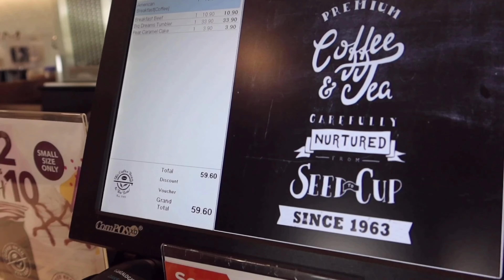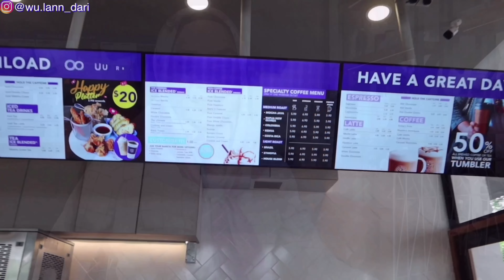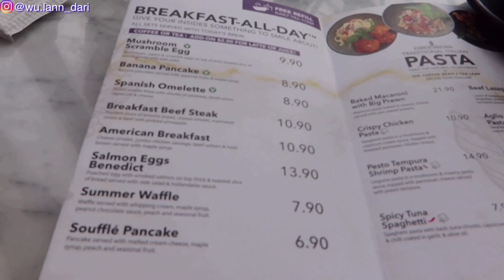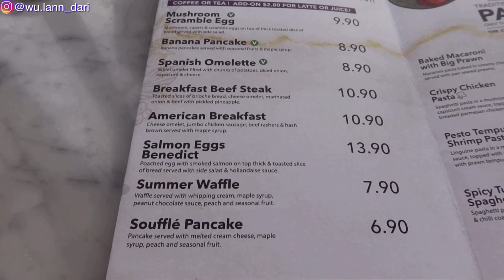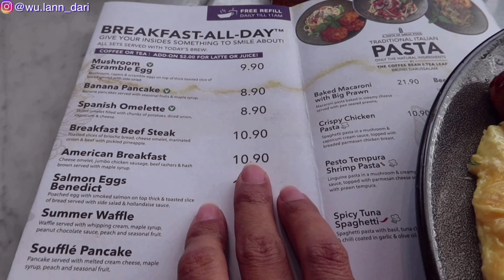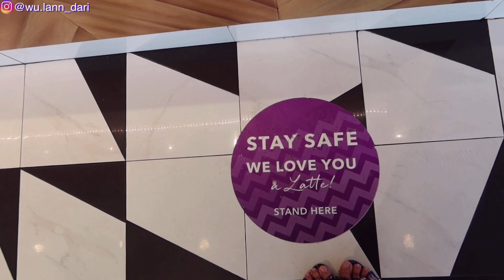MAKAN DI RESTO DI BRUNEI TIDAK DIPUNGUT PAJAK?! - PERSEKITARAN ONE RIVERSIDE